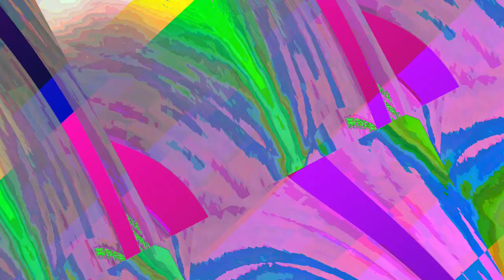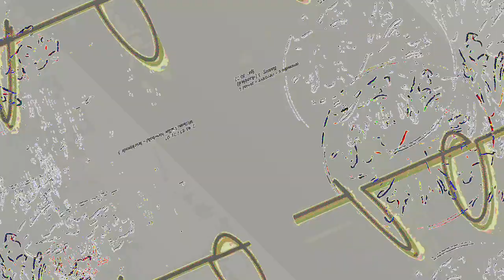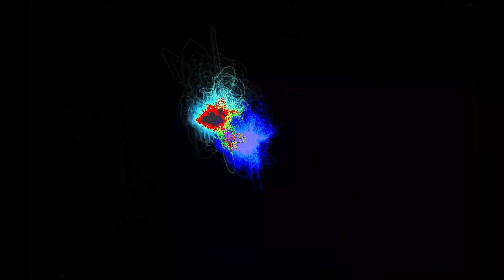[EPILEPSY WARNING] Movie 23 06 14 04h59m28s